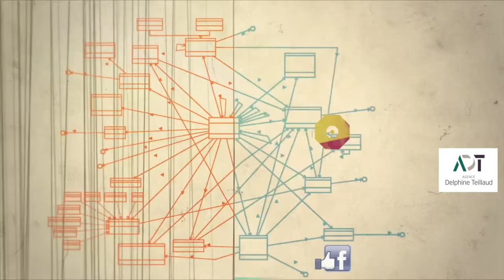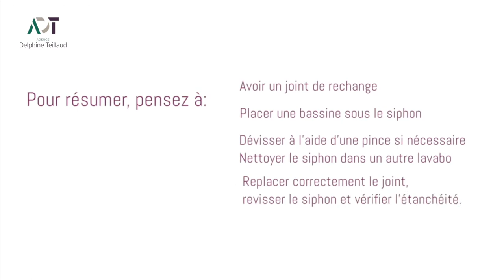Les Tutos de l'Immo : comment nettoyer son siphon ?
L'Agence Delphine Teillaud, agence immobilière sur Grenoble, vous propose "Les Tutos de l'Immo" !
Ces petits tutoriels vont vous aider à entretenir votre logement, notamment avant l'état des lieux, lorsque vous quittez un bien loué.
Découvrez sans plus attendre les conseils de nos professionnels de l'immobilier pour nettoyer votre siphon !
Rendez-vous sur notre page, pour découvrir nos autres "Tutos de l'Immo".